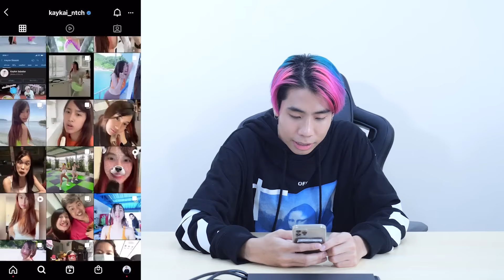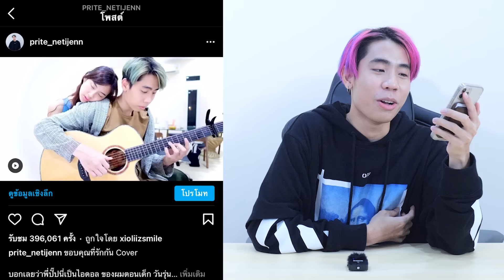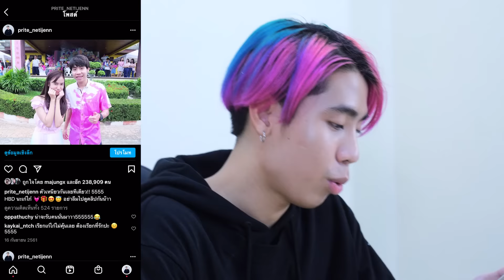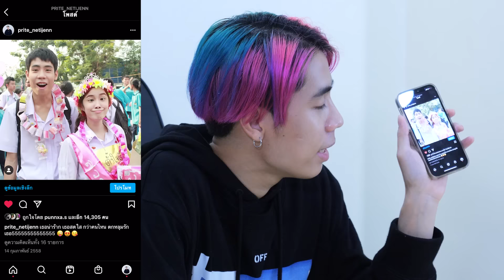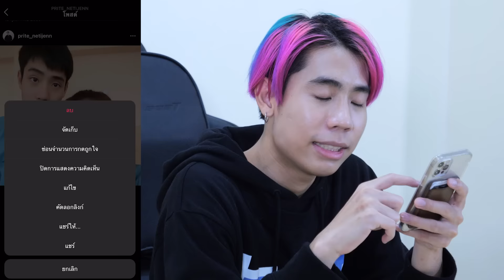เก็บรูปคู่ไว้ในความทรงจำ 7ปี (SPD!!)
คลิปนี้ไม่พูดเยอะครับ ถ้าไม่มี เก๋ไก๋ ก็ไม่มี SPD ในวันนี้ ตอนนี้เรารักกันแบบเพื่อนนะครับ
ใครว่าอะไร หรือ พูดไม่ดีอะไรกับเก๋ เท่ากับว่า SPD ไปด้วยนะ!!